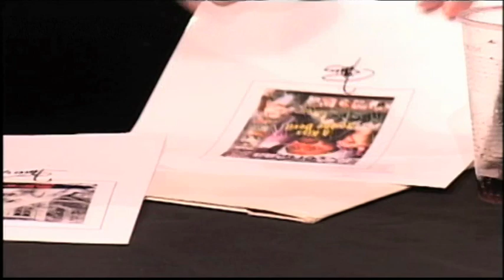Rob Van Eyck-BIFF 2010bon.mp4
Musique Kristo